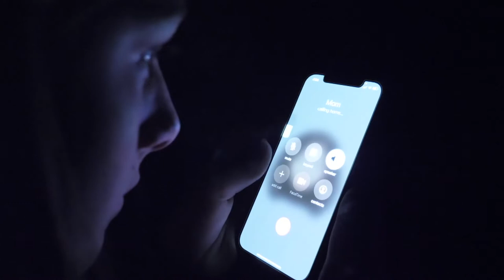Hide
3rd Place - Short Film: Action / Thriller / Suspense
Cimarron Middle School
Alyssa Herbert, Sara Cowling, Talia Estrella